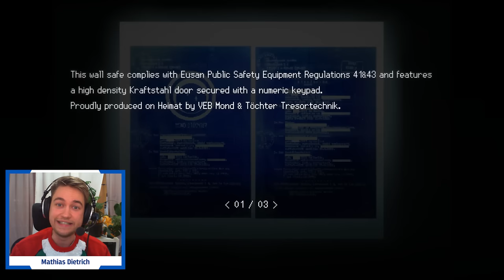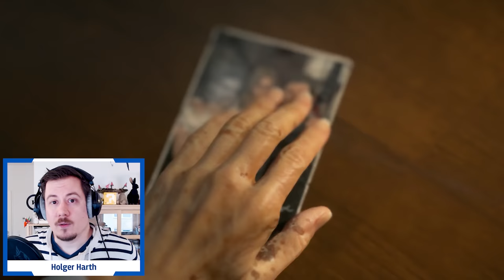Von Anno bis WoW: Das spielt das Team an den Feiertagen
Viele von uns haben an den Feiertagen frei. Wenn man nicht gerade an Familienfeiern gebunden ist, bedeutet das endlich wieder ausgiebig Zeit zum Spielen. Doch was soll man sich an den Feiertagen nur vornehmen?

Wir haben eine kleine Umfrage in unserem Team gestartet, welche Spiele unsere Kollegen dieses Jahr an Weihnachten spielen werden. Werden es tiefgehende Strategierunden? Oder wird grimmig düsteres Kontrastprogramm aufgefahren? Die Ergebnisse unserer Umfrage sind abwechslungsreich, aber zeigen auch ein paar klare Trends auf.

Lasst uns doch in den Kommentaren auch wissen, welche Spiele ihr euch für die Feiertage vorgenommen habt.

Euch erwartet in diesem Video:

00:00 - Start
00:37 - Natascha Becker - Anno 1800
02:04 - Julius Busch - World of Warcraft: Dragonflight
03:33 - Mathias Dietrich - SIGNALIS
05:55 - Lennard Willms - Pokémon: Kamesin
08:14 - Ann-Kathrin Kuhls - Warhammer 40K: Roque Trader
09:44 - Rémy Bournizel - World of Warcraft: Dragonflight
11:26 - Christian Fritz Schneider - Chained Echoes
14:03 - Martin Deppe - Anno 1800
15:54 - Reiner Hauser - Victoria 3
17:00 - Hannes Sulzberger - Pokémon Purpur
19:27 - Holger Harth - Potion Craft
21:13 - nochmal Holger - Death Stranding

Folgt uns!